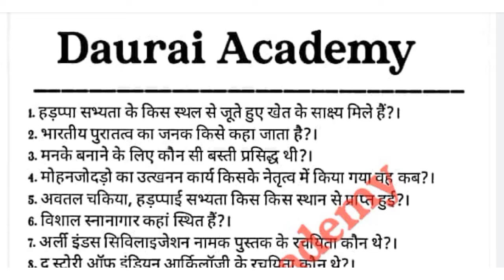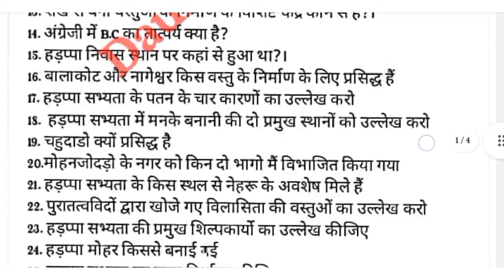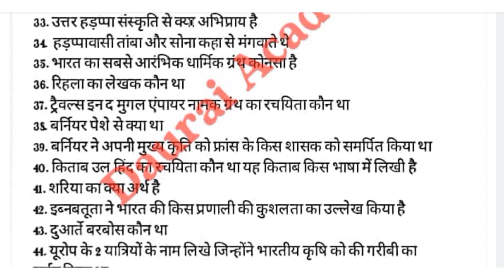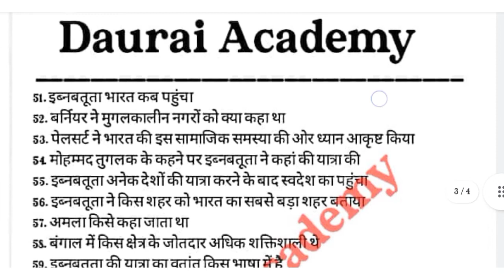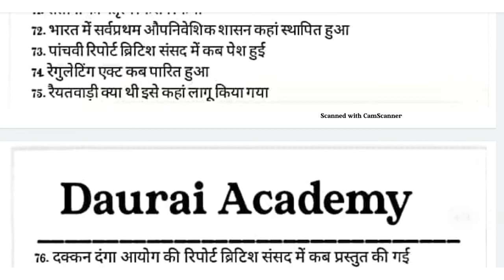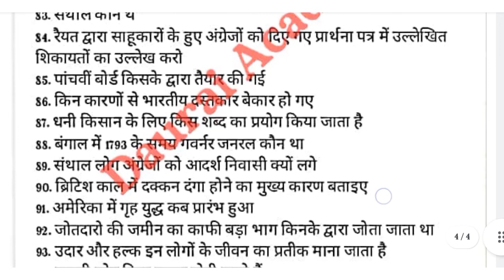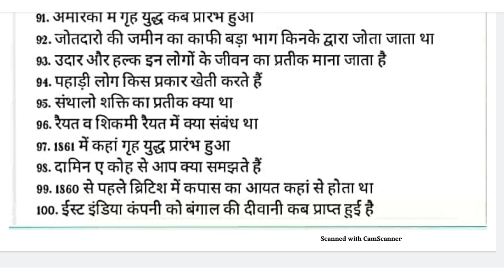History (इतिहास) chapter 1 , 5 & 10 imp Questions